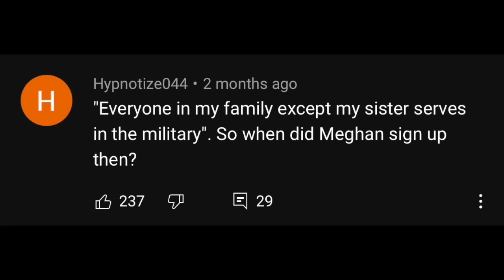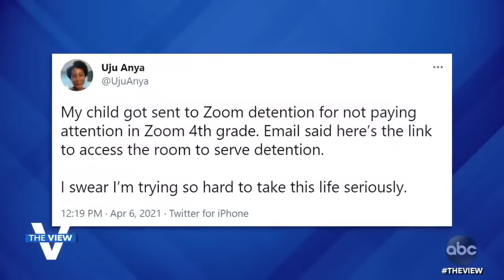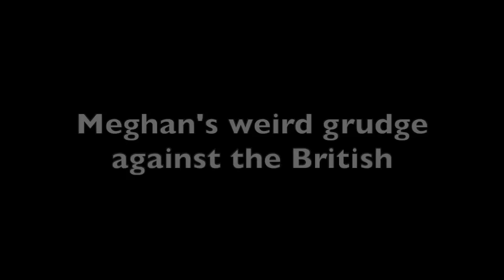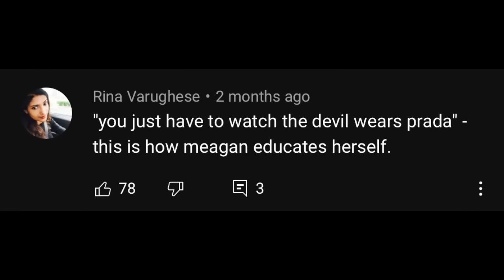Meghan McCain's Worst Moments On 'The View' Part 6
This is the last part of Meghan McCain's worst moments of her last season on 'The View'.